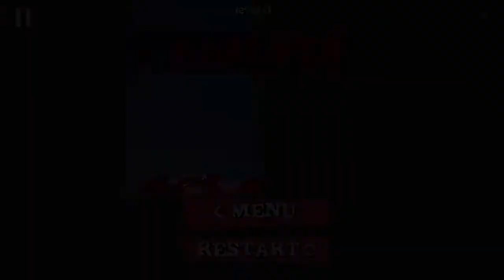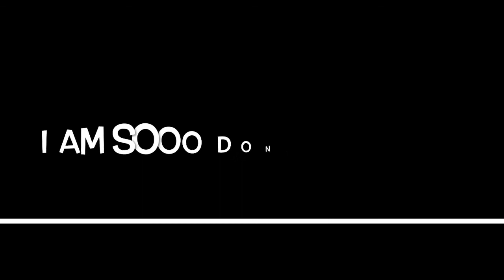A Short Life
*SCREAMS OF PAIN AND TERROR*

Want some Merch?
Check me out on SnapTee
Want to feel great Before/During/and After a workout?
Look no further than FNX Fitness.
They have a wide variety of Exercise based supplements.
Do you wanna rise in the streets?
Want some of the best and dopest looking clothes around?
Look no further than Rising streetwear.